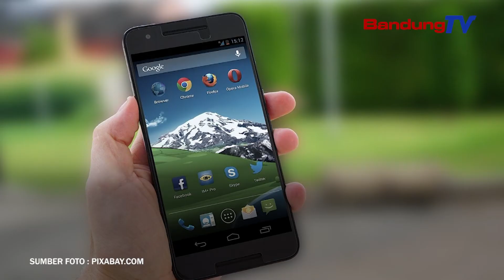Google Minta Pengguna Android Hapus 19 Aplikasi Jahat Ini